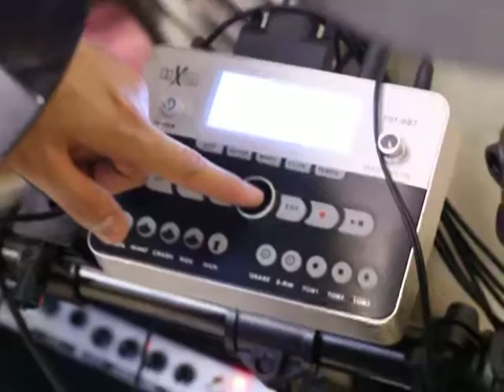Sky Music บางแค (สอนกีต้าร์ อูคู เบส อื่นๆ 400บาท/เดือน ) -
Sky Music ( สกาย มิวสิค บางแค ) เริ่มต้นที่ 400บาท/เดือน ( บางแค )
เปิดสอนกีต้าร์โปร่ง กีต้าร์ไฟฟ้า เบส อูคูเลเล่ ร้องเพลง กลอง ( บางแค )

เปิดสอน 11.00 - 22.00 หลังเซเว่นตรงข้ามเดอะมอล์บางแค(ฝั่งเพชรเ­กษม)

รายละเอียดอย่างเป็นทางการ

ชมตัวอย่างการเรียนและผลงานเพื่อน ๆ ได้ที่

- ค่าใช้จ่าย และ รายละเอียดอื่น ๆ

- ประเภทที่เปิดสอน
อูคูเลเล่ กีต้าร์โปร่ง กีต้าร์ไฟฟ้า เบส กีตาร์คลาสสิค Fingerstyle
( เมทัล ร็อค แจ็ส บลู ป็อบ Alternative,Hard Rock,Heavy Metal,Blue,Jazz,New Age,Country,Art Rock,Classial,Electronica,Ska,Punk,Death Metal,Indie )

- สถานที่เรียน
อยู่หลังเซเว่นตรงข้ามเดอะมอล์บางแค(ฝั่งเ­พชรเกษม)

( หรือค้นหาคำว่า สกาย มิวสิค บางแค )